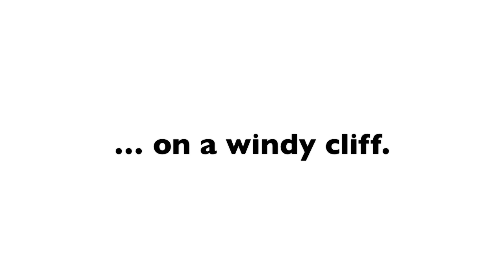Questions & Answers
This week I answer some of your questions from Facebook. on a windy cliff in Glace Bay.